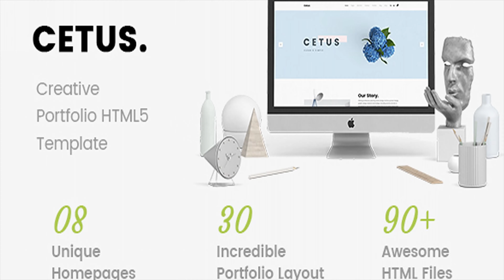CETUS - Creative Portfolio HTML5 Template | Themeforest Website Templates and Themes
Intro CETUS - Creative Portfolio HTML5 Template is minimal multi-purpose portfolio template suitable any agencies, portfolios, creative group, freelancers, artists, professionals and much more. CETUS comes with 8 unique homepage styles, 30 incredible portfolio layouts, 8 Blog Pages, 26 element pages, all related e-commerce pages, 03 contact pages, 03 about pages, 2 service pages and other special pages like 404 page, pricing table, shopping cart and other pages. It is great structured so you can easily customize any sections, fix text, change color etc. CETUS - Features 8 completely unique homepage styles 30 incredible portfolio layouts 8 Blog Pages 26 element pages Clean, Professional & Unique Design Fully Responsive The Latest Bootstrap 4 Multi-Purpose W3C Markup Validation Compatible with all major browsers CSS3 Animation Effects Google Fonts - easily expand to 600 Google Fonts Error 404 Page Full Commented Code Easy to customize Well Documented! 24/7 client support! and much more! Files Included HTML Files CSS Files JS Files Documentation is included Sources and Credits CETUS - Icons FontAwesome Iconsmind CETUS - Fonts Poppins Courgette Change log - Initial release Note: Please note that none of the images or the logo in the demo are available in the final package Template Customization - Hire Us

download CETUS - Creative Portfolio HTML5 Template | Themeforest Website Templates and Themes